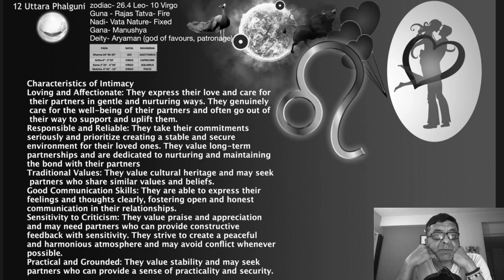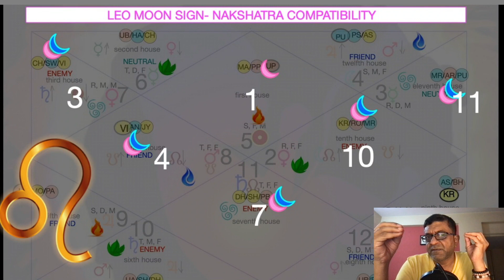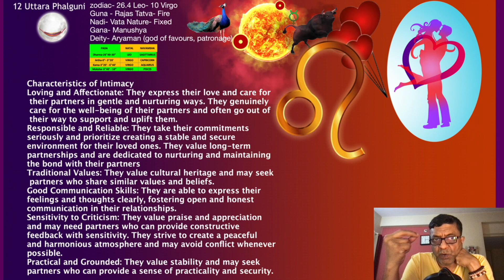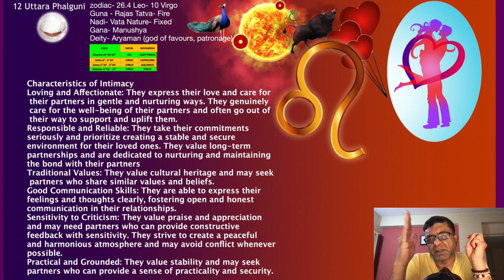Intimacy & Love of Uttara Phalguni Nakshatra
Uttara Phalguni (26°40' Leo - 10° Virgo)
Personality: Generous, practical, and reliable.
Desires: Stability, service, and practicality.
Likes: Responsibility, generosity, and work.
Dislikes: Irresponsibility, wastefulness, and laziness.
Intimate Connection: Practical and reliable, values stability and service.

Studying intimacy and love in relationships through the lens of the Lunar Mansions (Nakshatras) in Vedic astrology offers profound insights into personality compatibility and the psychology of each of the 27 types. Here are the advantages of this study
Deepened Relationship Insights
Understanding the personality and psychological aspects of each Nakshatra provides deep insights into relationship dynamics. This helps individuals comprehend their partner's core traits, desires, likes, and dislikes, fostering better communication and understanding.

2. Enhanced Compatibility Analysis
Each Nakshatra has unique traits and compatibility factors. By studying these, individuals can determine the most compatible partners based on their own Nakshatra, leading to more harmonious and fulfilling relationships.

3. Personalized Intimacy Understanding
Nakshatras influence how individuals perceive and experience intimacy. Understanding these influences helps in recognizing what intimate connection feels like for each type, allowing for personalized approaches to building intimate and loving relationships.

4. Improved Conflict Resolution
Knowledge of the Nakshatras aids in understanding potential areas of conflict and provides strategies for resolution. This reduces misunderstandings and enhances relationship harmony.

5. Enhanced Emotional Connection
Understanding the emotional needs and psychological makeup of each Nakshatra helps partners connect on a deeper emotional level. This enhances the bond and creates a more profound sense of love and connection.

6. Tailored Love Languages
Each Nakshatra has its own way of expressing and receiving love. By identifying these love languages, individuals can tailor their expressions of love to match their partner's needs, resulting in a more satisfying relationship.

7. Greater Self-Awareness in Relationships
Studying one's own Nakshatra provides self-awareness regarding one's desires, likes, dislikes, and approach to intimacy. This self-awareness translates into better relationship management and personal growth within the relationship context.

8. Informed Partner Selection
Understanding Nakshatra compatibility guides individuals in selecting partners who align with their emotional and psychological needs. This leads to more compatible and enduring relationships.

9. Enhanced Romantic Fulfillment
By aligning with the Nakshatra-based personality traits and desires, individuals can enhance their romantic fulfillment. This ensures that both partners feel understood, appreciated, and loved in the ways that matter most to them.

10. Balanced Relationship Dynamics
The insights from Nakshatra compatibility help maintain balanced relationship dynamics by recognizing and respecting each other's unique traits and psychological needs. Donations welcome at my Paypal “Astrology should be more of a science of understanding present, self and charting your own course in life, consciously- rather than just the defeatist & disempowering predictive way that it is most popularly used”- Unknown